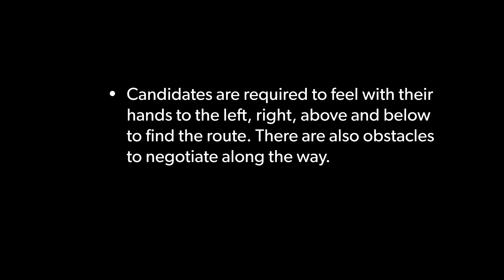Confined spaces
PST - Confined spaces training exericse